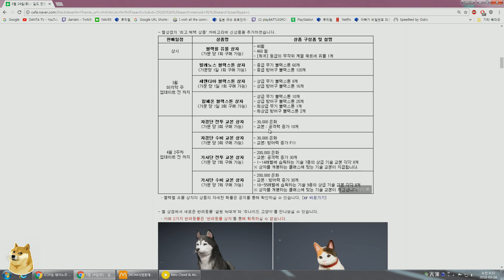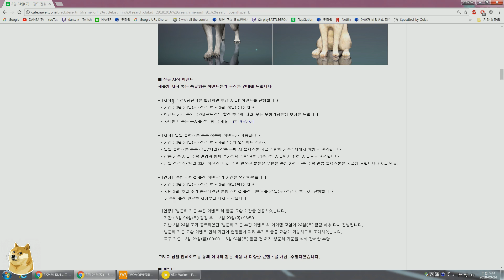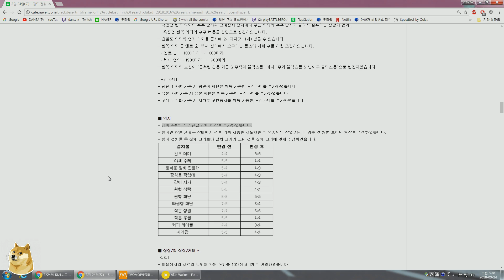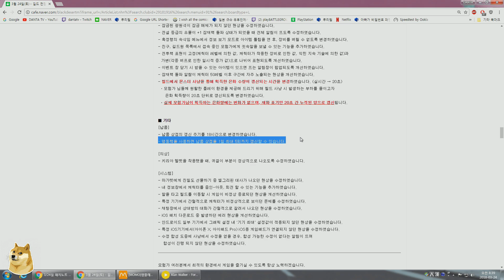[검은사막M] 3월24일 대박 패치노트 간략 분석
Ikson - Snowflake
Sappheiros - Lights
Cjbeards - Seashore
HOLAR - Promenade
Ikson - Home
Cjbeards - Timeless
x50 - Aurora
IvPem - Feelings
Ikson - Remember
Cjbeards - Puzzle
NOWË - Outshine

TheFatRat - Unity
TheFatRat - Telescope